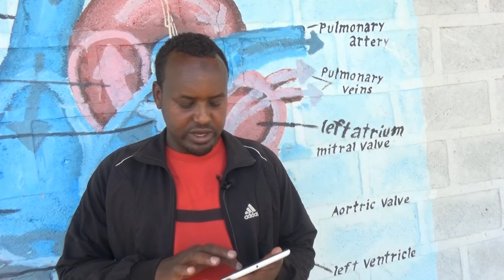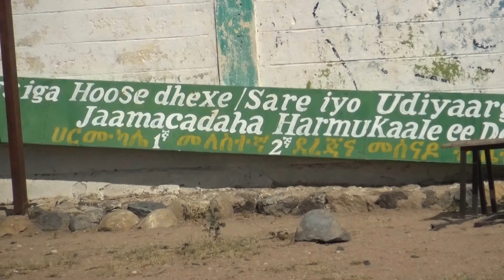daahfurka imtuxanka 12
dugsiga harmukale waxa lagaqatey imtanka 12 aad